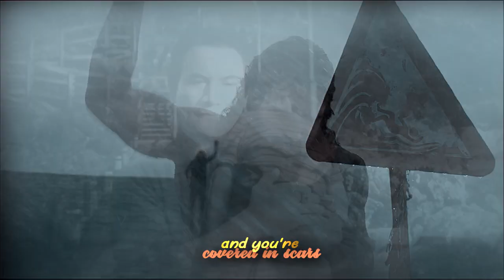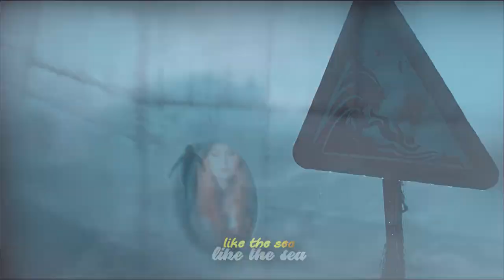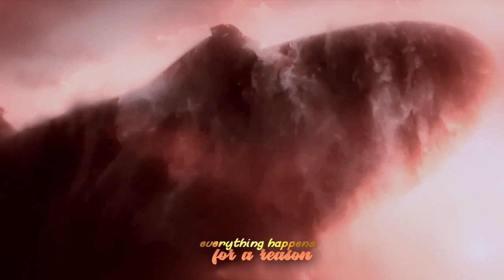❖Everything I Need - ARTHUR + MERA•*♆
*•”‘Cause baby, everything you are
      Is everything I need
      You’re everything to me
      Baby, everything single part
      Is who you’re meant to be
‘Cause you were meant for me
 And you’re everything I need.

This song was really amazing after the movie, I knew that this was going to be bigger, than others thought, Aquaman was a surprise hit. I was stunned with all the visual effects, storyline and the dialogue which was beautifully done. Not to mention, the eye-candy, Jason was perfect for the role. I was looking at Game of Thrones, Season 1 and saw Jason as Drogo, I was like here’s Aquaman.  I mean that man was born to play this character, similarly Amber was great as Mera, she’s so lovely. And Atlantis! I can’t get over this world! Could watch this movie again and again.. I recommend you peeps see it (again).

➛ Footage: Aquaman
➛ Coloring: Color used:-Sweet Passion by Kindon